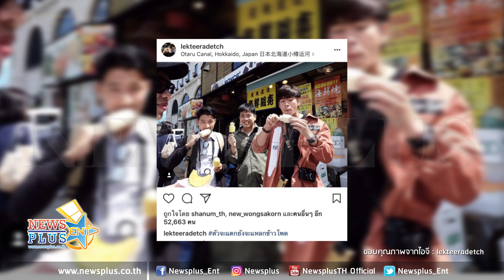ตามอาเล็กไปเที่ยวญี่ปุ่น!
ตามไปดู! อาเล็ก ธีรเดช ตะลุยเมืองฮอกไกโด ประเทศญี่ปุ่น งานนี้หนุ่มอาเล็กก็ไม่พลาดที่จะโพสต์ภาพฟินอวดแฟนคลับ พร้อมแคปชั่นก็จะดูเหงาหน่อยๆ

เรียกได้ว่าหลังจากโพสต์ภาพแฟนๆก็ตามเข้าไปแซวในความน่ารัก จะให้ฟินกว่านี้ต้องไปติดตามภาพคลูๆในไอจีของหนุ่มอาเล็ก ตามไปกดไลท์ให้ทันแล้วกันนะสาวๆ

ขอบคุณภาพจาก IG : lekteeradetch